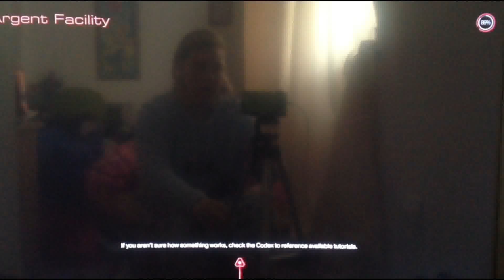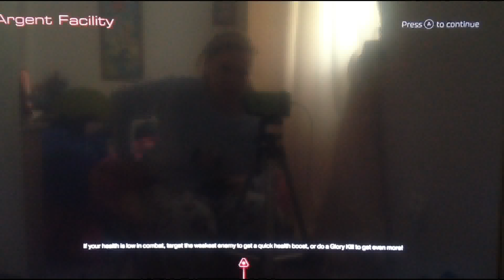DOOM Part 6